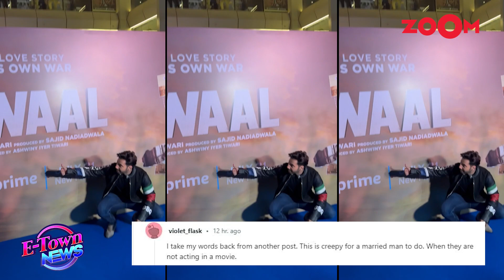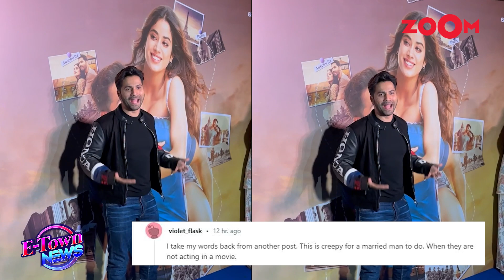Varun Dhawan brutally TROLLED for biting Janhvi Kapoor's ear during this photoshoot | Bollywood News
Bollywood News- Varun Dhawan brutally trolled for biting Janhvi Kapoor during their recent photoshoot. In the viral picture, Varun can be seen getting too touchy with Janhvi and biting her ear after which netizens have schooled the actor. Listen in!